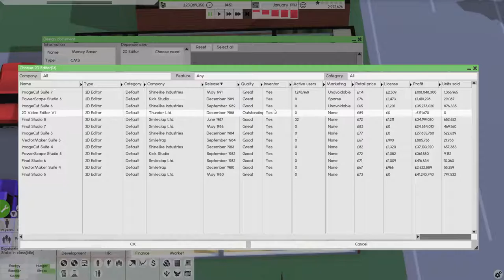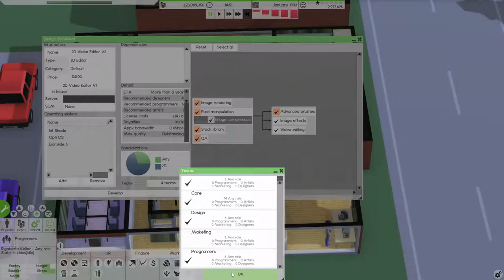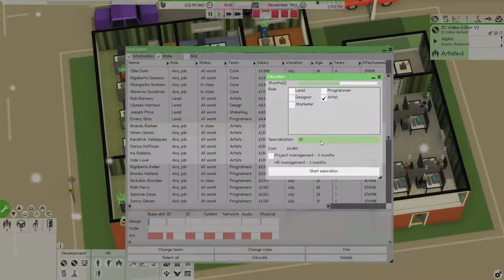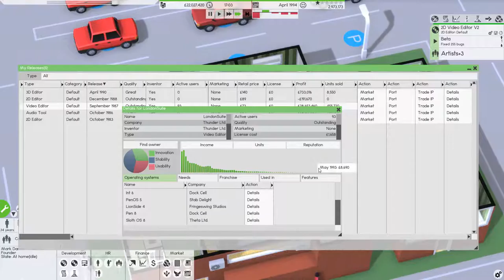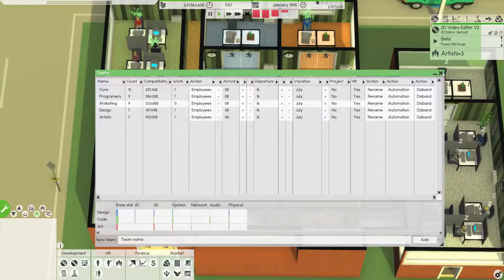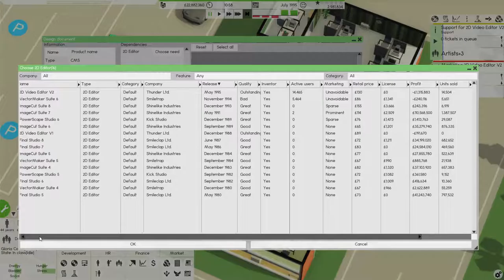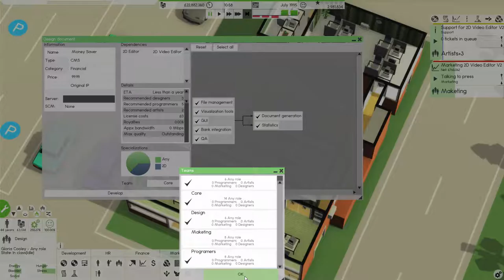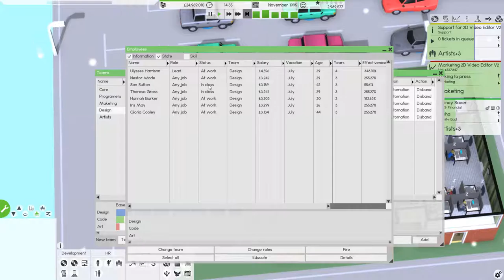Software Inc. - Thunder Ltd. | Part 9 | Road to £1 Billion